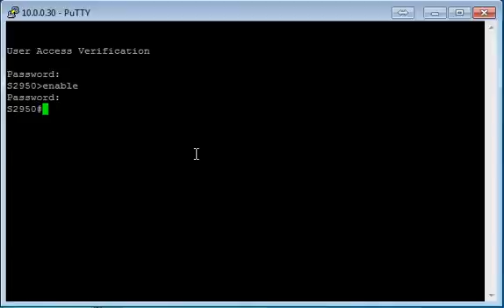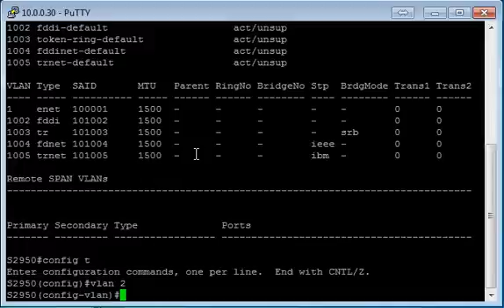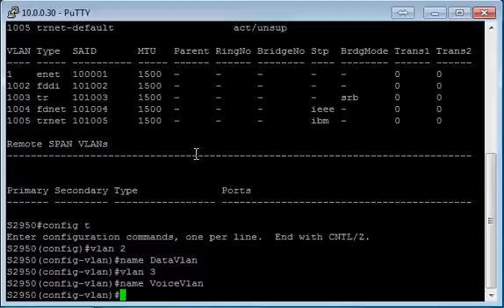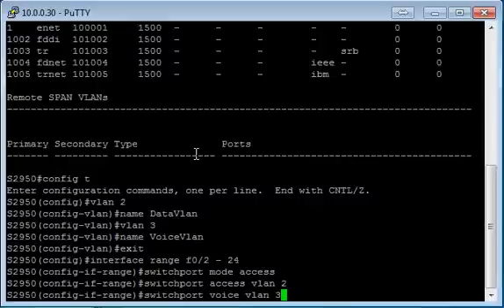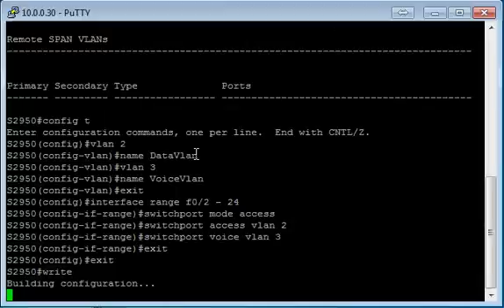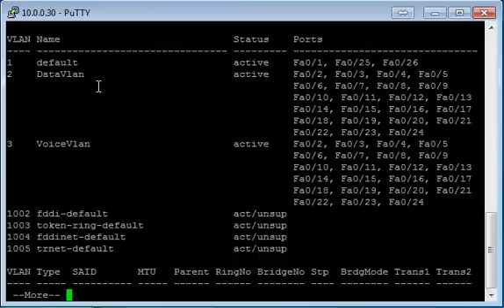How to Configure Voice VLAN on a Cisco Switch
This video gives you the step by step instruction on creating voice vlan on a cisco switch. for more step by step instruction on configuring and troubleshooting cisco routers and switches